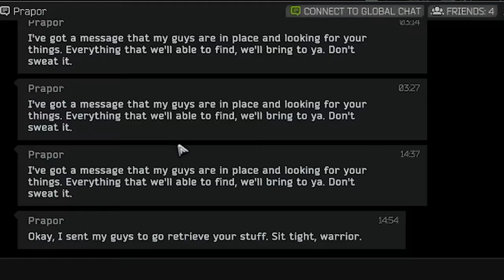factory rats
escape from tarkov: prepare to die edition